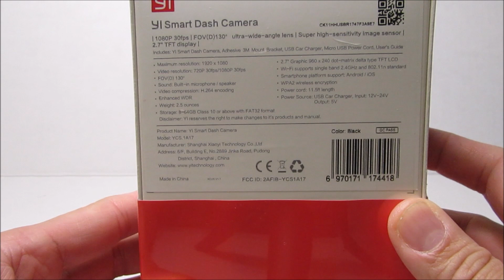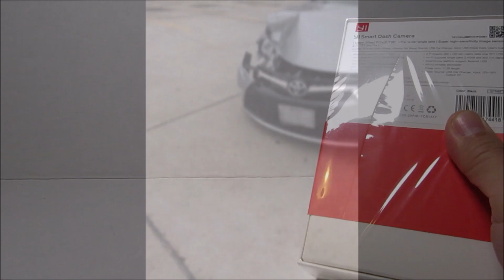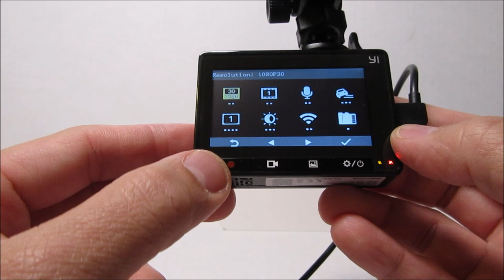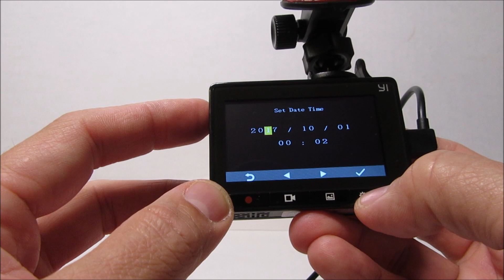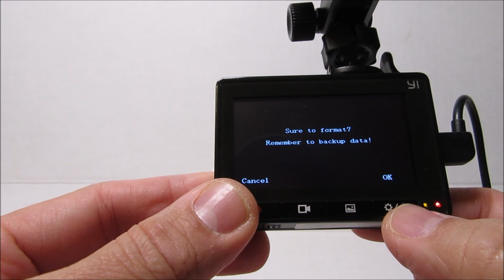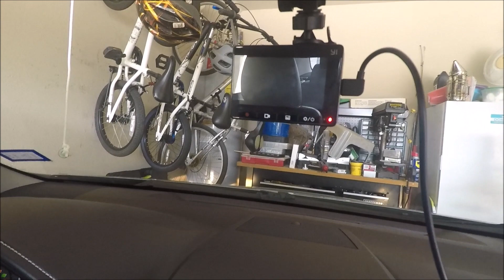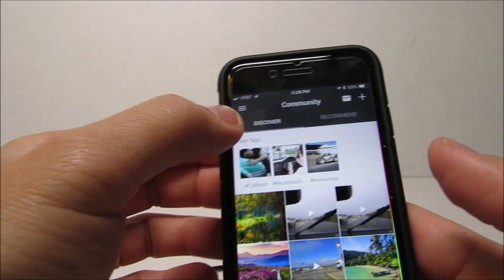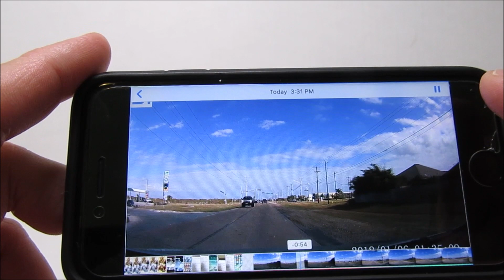Yi Compact Dash Cam 1080P Full HD Review - Unboxing, Setup, Settings, Installation, Video Footage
Today, I'll be reviewing an affordable 1080p dash cam from Yi. The company that has been making security home cameras and also action cameras. They recently released a compact version of their dashcam that they have been selling for a while. This is the Yi compact dash cam and it is a 1080p full HD dash camera with a 2.7 LCD screen, has a 130 degree wide angle lens. You can use an 8-64 GB micro SD card to record the videos to. It has WiFi so that you can use your smart phone to connect to it and view and download video footage.

Yi Compact Dash Cam

Dash Cams that I currently have that I need to review:
Yi Ultra Dash Cam
Viofo A119 V2 Dash Cam

High Endurance Micro SD cards:
Silicon Power High Endurance

Overall, the Yi compact dash cam is an affordable 1080p camera that has pretty good daytime video quality and has a decent night time video quality. My only issue is the audio which gets choppy when the car is moving. I don't know if this is a design issue or I just got 2 cameras that have bad audio. Most of you might not want to turn on the audio anyways because of state laws or regulations.. I like the WiFi access which you can easily share a video without having to remove the micro SD card from the camera. A suction mount option is also nice to have.